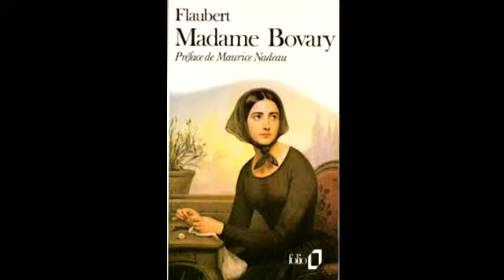passions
réflexions sur le regard posé sur les passions au fil du temps